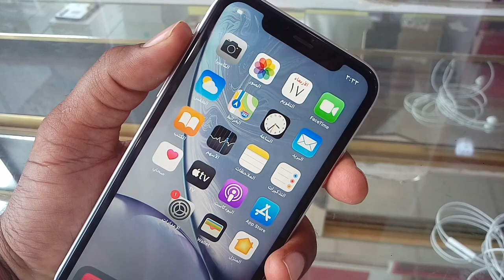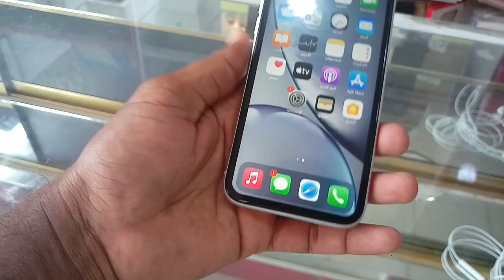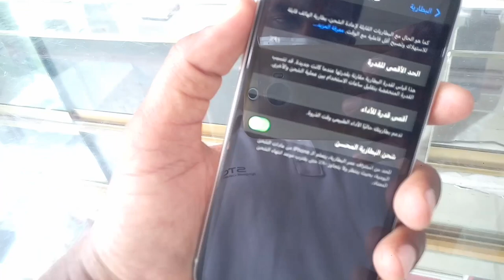iPhone XR Review and price in 2021, used iphone xr price in saudi arabia, used mobile market,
iPhone XR Review and price in 2021, used iphone xr price in saudi arabia, used mobile market, iphone XR best discount price, iphone xr price in saudi arabia, used iphone xr price, used iphone xr ka rate, iphone xr liquid retina ips lcd 6.1 inches, iphone xr storage 64gb 3gb ram, iphone xr storage 128gb 3gb ram, iphone xr storage 256gb 3gb ram, iphone xr main camera 12mp qued-led duel-tone flash, HDR photo panorama, iphone xr selfie cemera 7mp SL 3D, depth sensor HDR, iphone xr battery 2942 mah, used iphone mobile market, iphone xr price in ksa,